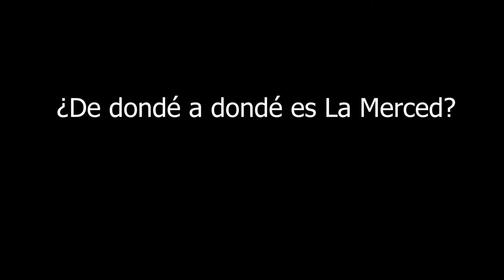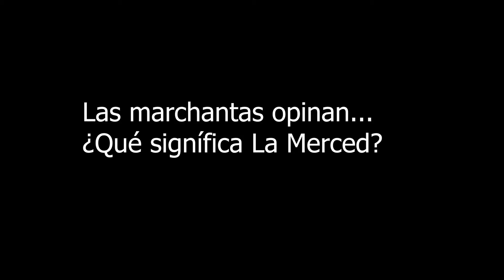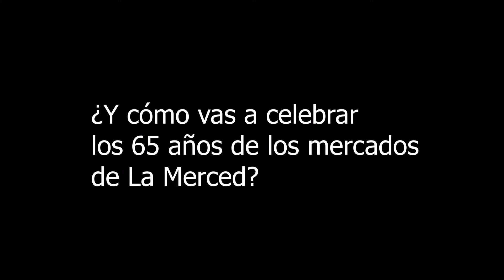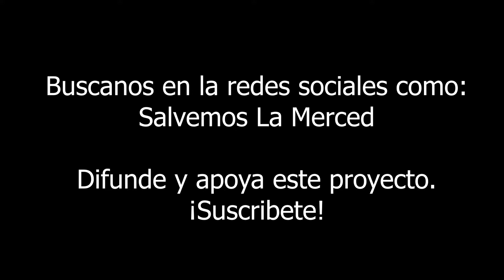PáseleMarchante Capítulo 1 Nave Mayor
Video pódcast sobre los mercados y el barrio de La Merced en el centro de la Ciudad de México.
Septiembre 2022
Producido por Salvemos La Merced
Presentadores: Charla y Tilín.
Edición y cámara: Evo

El próximo 24 de septiembre se cumplen 65 años de los actuales mercados del barrio de La Merced y queremos compartir con las y los marchantes del internet estas entrevistas, cápsulas, recorridos audiovisuales por uno de los mercados más importantes de la ciudad, donde la cultura se recrea y construye en comunidad. No te lo pierdas...
Búscanos en YouTube, Facebook, Twitter e Instagram como